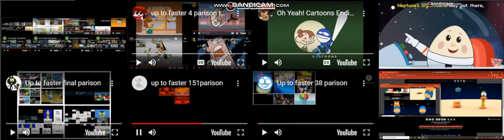up to faster 548 parison